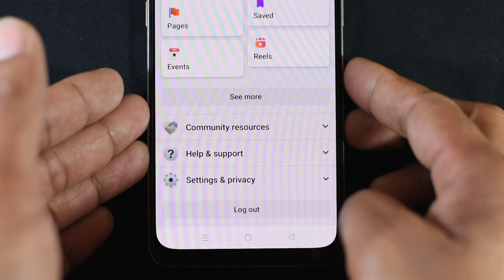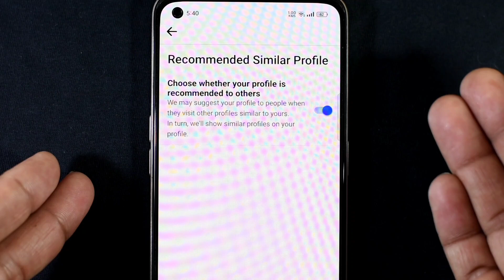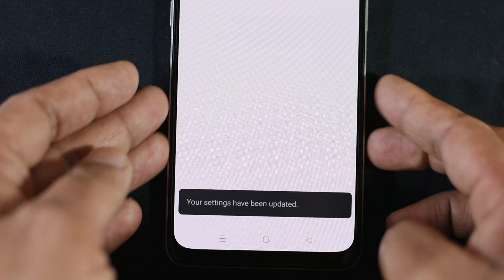Recommended similar profile Facebook new update choose whether your profile is recommended to others